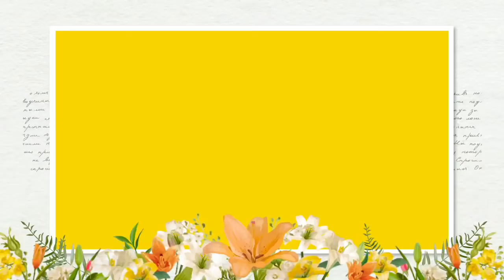6 सूट colours जिसे पहन के आप दिखेगी ROYAL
Punjabi jutti खरीदने के लिए नीचे क्लिक करें

6 सूट colours जिसे पहन के आप दिखेगी ROYAL

Hi everyone
New Trends and Fashion in Clothing & jewellery

6 सूट colours जिसे पहन के आप दिखेगी